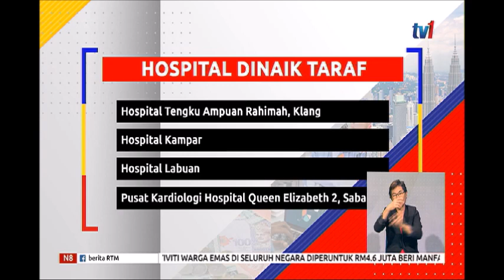N8-PERUNTUKAN KEMENTERIAN KESIHATAN-RM30.6 BILION [11 OKT 2019]